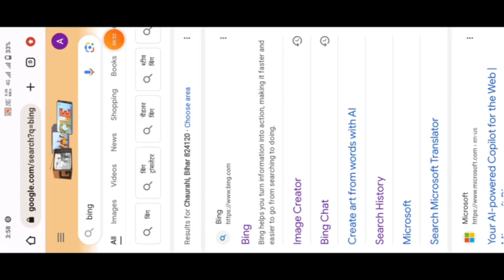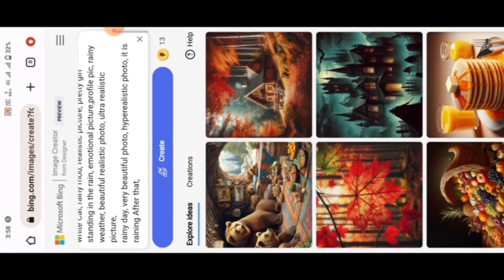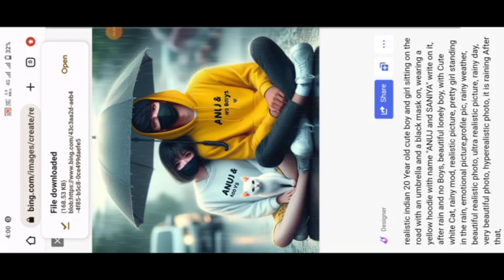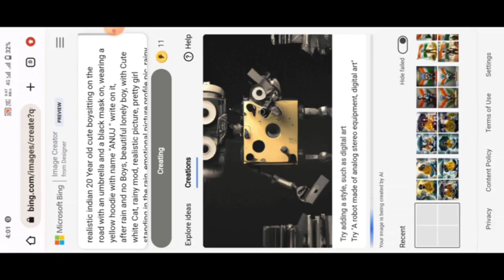Umbrella boy& girl 3D image viral photo editing |Instagram trending photo editing | Bing App editing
PROMPT ✅
realistic indian 20 Year old cute boy and girl sitting on the road with an umbrella and a black mask on, wearing a yellow hoodie with name "ANUJ and SANIYA" write on it, after rain and no Boys, beautiful lonely boy, with Cute white Cat, rainy mod, realistic picture, pretty girl standing in the rain, emotional picture,profile pic, rainy weather, beautiful realistic photo, ultra realistic picture, rainy day, very beautiful photo, hyperealistic photo, it is raining After that,

anuj photo editor m d